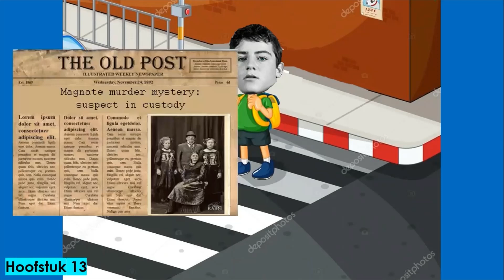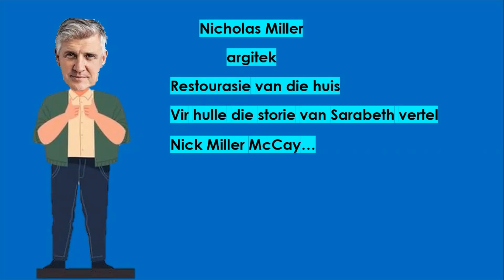Thomas word aangeval | Hoofstuk 13